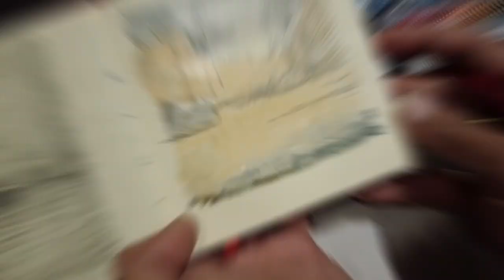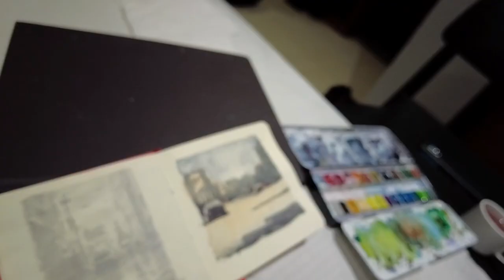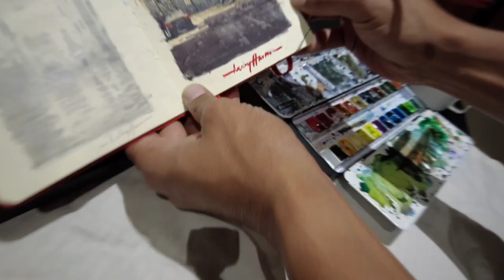When I was in a Hotel Room ~ Watercolor Painting Demo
Just enjoy the show with some popcorn 🍿 and hot chocolate 🍫

This is what i said in the last video about which i wasn't happy so today we fix it. LET'S DO THIS🤟👆👍🤲

Don't just watch but practice and let me know what you think.

 MATERIALS USED👌👇💥
Pentel Graphgear Drafting Pencil
Schmincke Horadam Aquarell Watercolor Box
Royal Talens Sketchbook
Prinston Heritage Watercolor Brush round-8